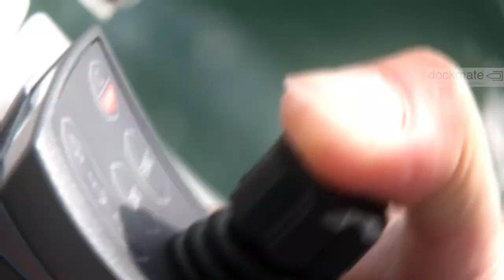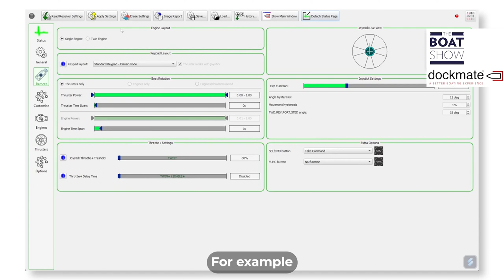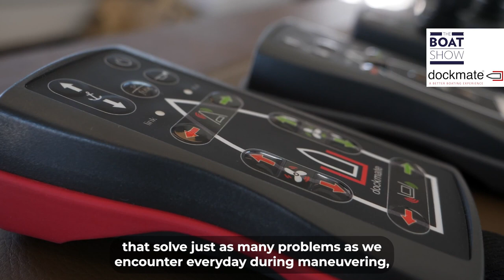Dock your boat in seconds with DOCKMATE - Featured on: The Boat Show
Check out this feature on the Dockmate from The Boat Show. Bacci Del Buono goes through the many features of the Dockmate and shows how it is the most advanced wireless remote control docking solution.